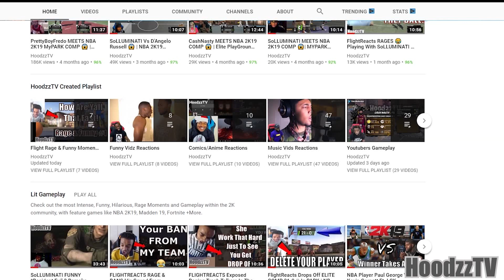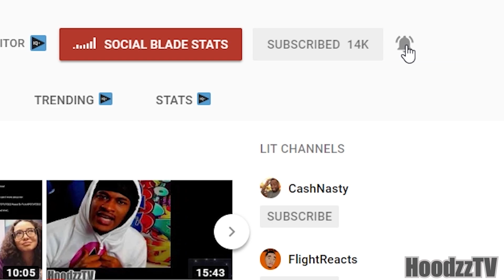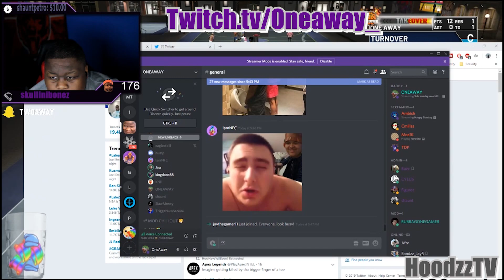What Goes Down On Twitch - Stays On Twitch | NBA 2K19 / APEX Rage & Funny Moments Stream highlights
What Goes Down On Twitch - Stays On Twitch | NBA 2K19 / APEX Rage & Funny Moments FT. Ambishh, Oneaway, Kobe0802, ATL Highlights

Playstation Plus CARD PSN (NORTH AMERICA Only) 12 Month - get it as low as $45.84

GameFly make it easier than ever to buy, rent, and play the games and movies you love - for less. With more than 8,000 game titles, GameFly delivers the widest selection and availability of games for Xbox One, Xbox 360, PS4, PS3, PS Vita, Wii U, Wii, and 3DS, as well as older systems--without the hassles of late fees or trips to the video store.

Are you a well Knowledge NBA/NFL/NHL/MLB or any other Pro Sports Fan, Well why not get paid for your knowledge, whenever theirs a live Game on TV theirs a live fantasy draft contest on that same day - check out both fantasy draft sites below & start making $$$$, theirs nothing to lose.

apex rage gaming hub flightreacts 2k19 solluminati stream highlights lospollostv